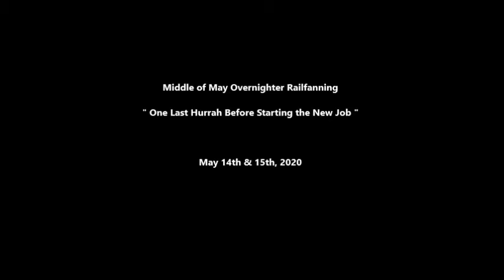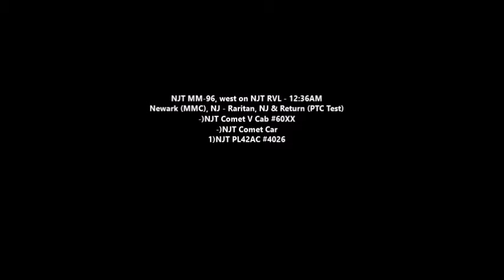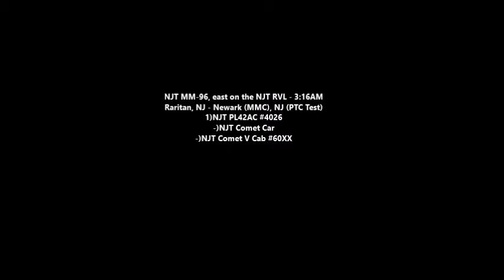May 2020 Overnight Railfanning Along the Conrail Lehigh Line at Piscataway & Bound Brook Station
Having recently gotten hired for a new job and the job finally contacting me about getting me started, I took a Friday off to enjoy one final overnighter trackside before its start.

Getting fairly lucky with some nice weather, Steven and I spent the evening over at Piscataway, where we would have our trackside dinner and buff a bunch of evening/night trains. Later on we'd venture over to the Bound Brook Station where we'd end up spending the rest of the night and overnight hours into morning. Always a fun time buffing "Third Trick" trains downtown, including one of my favorites, MA-20, who was out and about making a run onto NJ Transit.